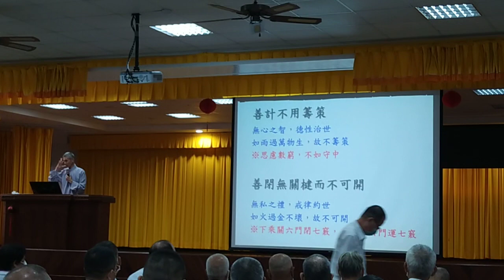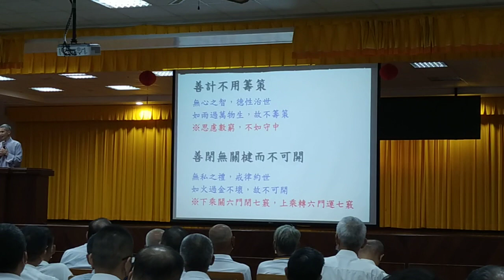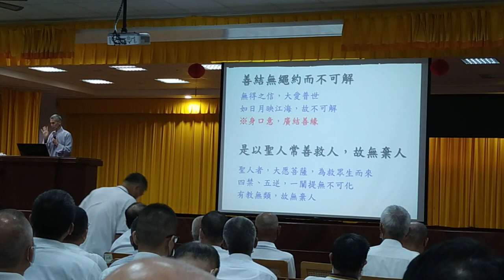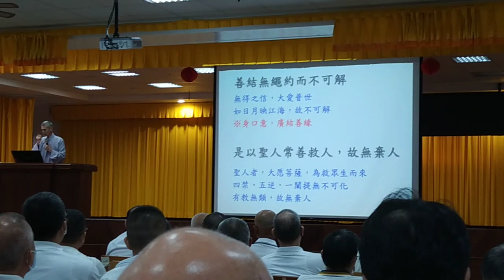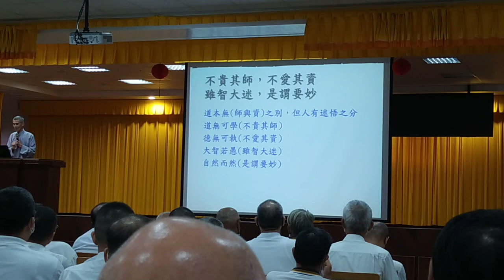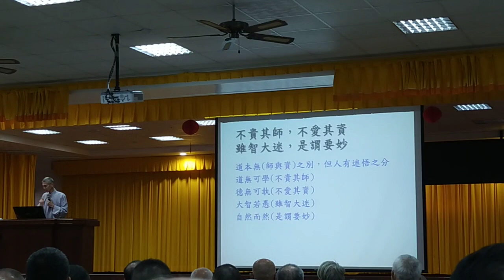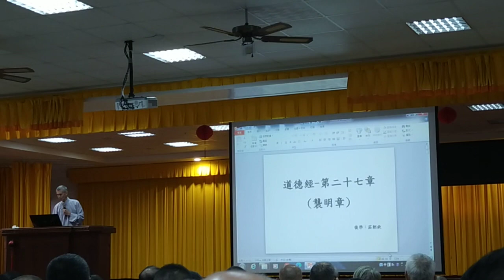VID_20230917#神源山莊義和聖堂#清上經典班#道德經班講師講解第27章 襲明章 02（閩南語_084043_1